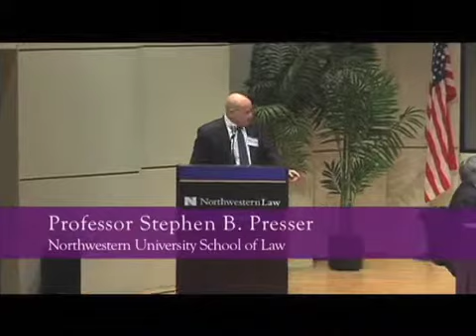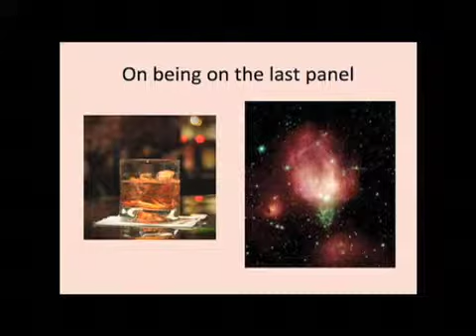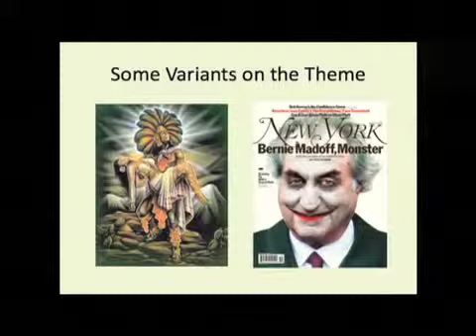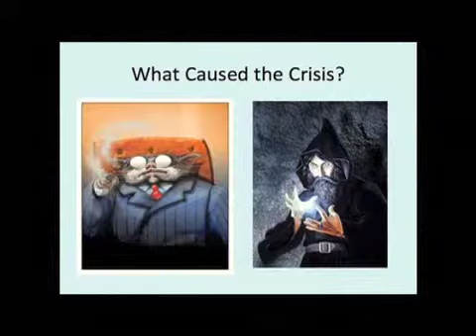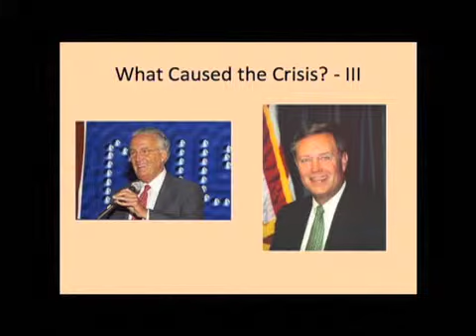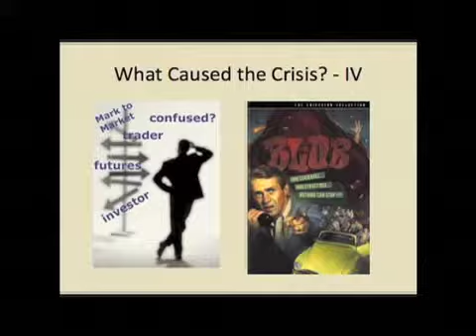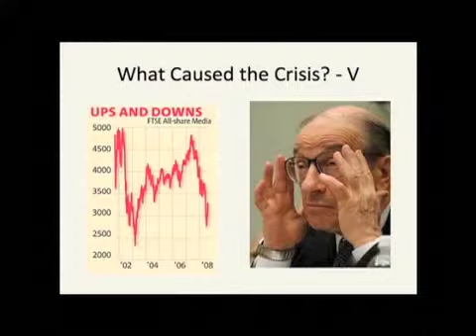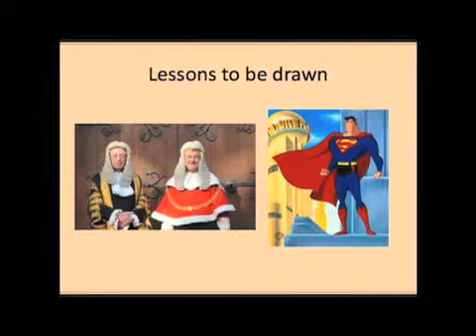Presser: Crime and the Financial Crisis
Professor Stephen B. Presser, Northwestern University Law School, addresses the panel on, "Crime and the Financial Crisis" at the Judicial Symposium on the Criminalization of Corporate Conduct, hosted by the Northwestern Law Judicial Education Program in April 2009. ____